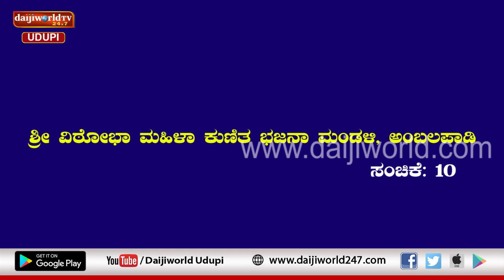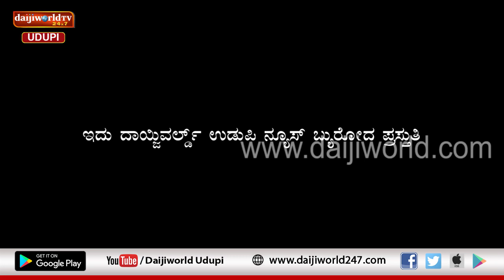Navrathri 2019 | Bhakthi Bhavanjali | Episode 10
With the support of Sri Vitoba Bhajana Mandira , Billava Seva Sangha Ambalpady , and collaboration with Bhajana Sangama Udupi, a Bhajan program on occasion of navrathri by Sri Vitobha Mahila Kunitha Bhajana Mandali, Ambalpady.